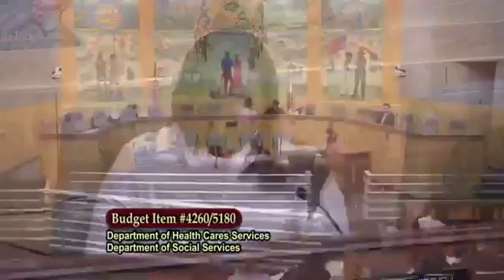20160421 BudgetSub3 6